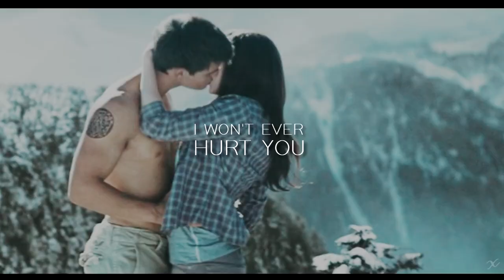treat you better | jacob & bella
I feel like I'm 12 again, but I just can't help myself. I used to love the Twilight-Saga so much and recently I reread the books and I just got SO mad again because of the way Jacob&Bella were handled. Gnah! Don't get me wrong, I really like Edward and I like Bella&Edward. I just always loved Jacob&Bella. He's such a sunshine and he lights up everything and is just so warmhearted and ugh! For me he always was the right guy. But well. :)

So I got all these Jacob&Bella feels in me that I needed to get out of system. And so I did this little little video that I hope will get some attention since Twilight is so "old", hahaha. It's not my best work thouuugh.

Maybe I'll vid these two again, we'll see :)

song: info at the end
couple: bella swan and jacob black
fandom: twilight saga
edited by: nina
coloring credit: bvchaves